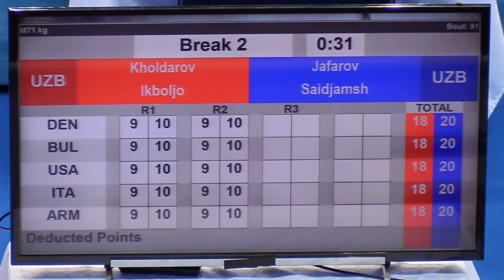Saidjamshid Jafarov (UZB) vs. Ikboljon Kholdarov (UZB) Strandja Tournament 2023 (71kg)